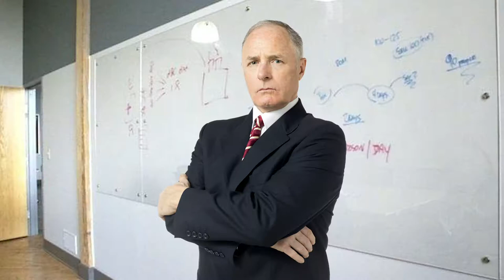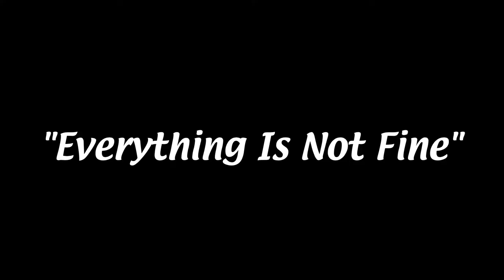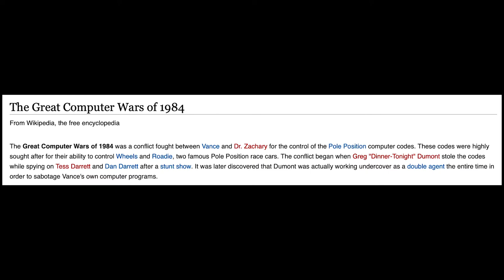Pole Position - The Strangest Show Based on a Video Game | SATURDAZED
In this show based off of everyone’s favorite video game, Pole Position, Jennifer Grey and her brother inadvertently start a console war while reenacting their favorite scenes from The Fast and the Furious.